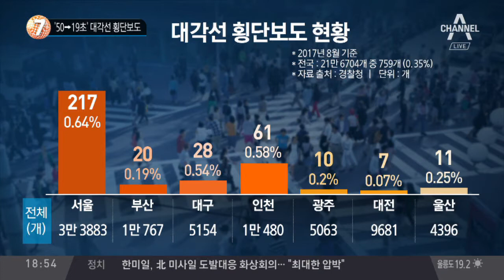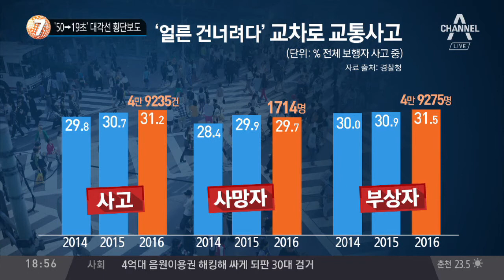‘50→19초’ 대각선 횡단보도_채널A_뉴스TOP10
‘50→19초’ 대각선 횡단보도